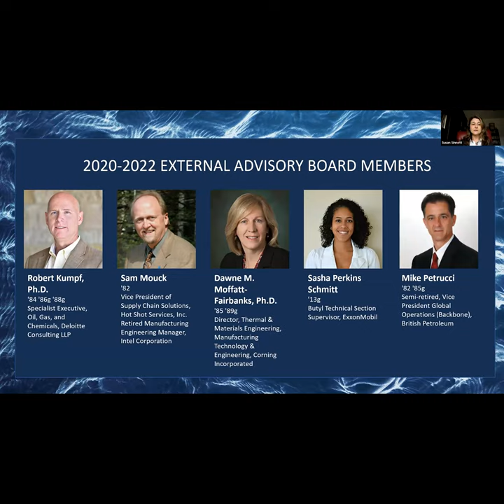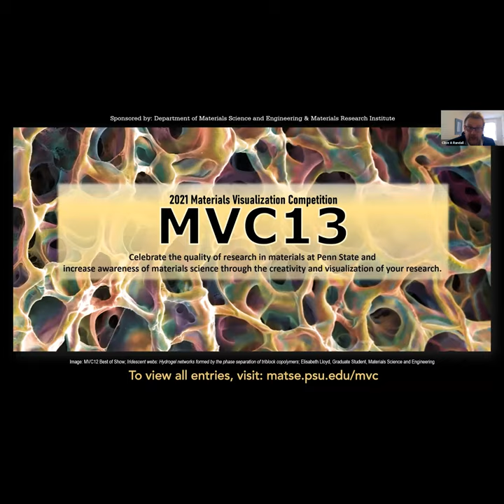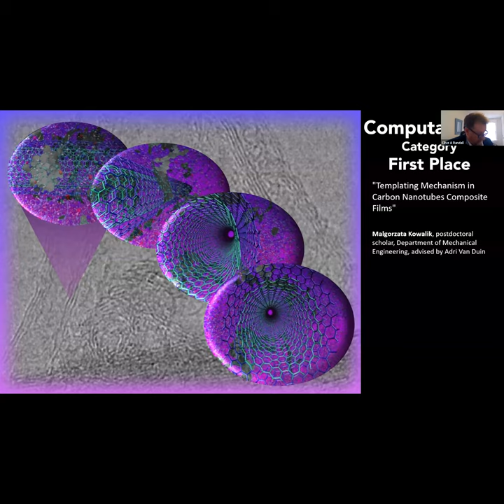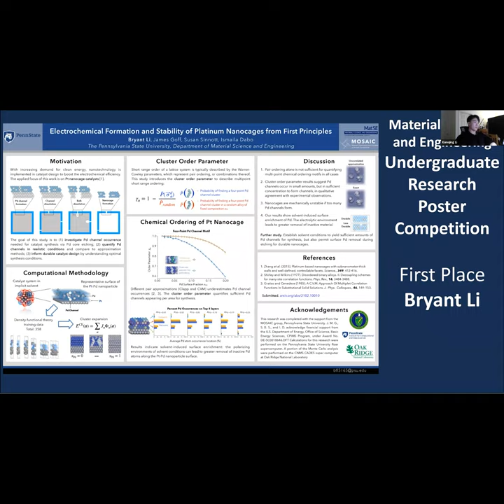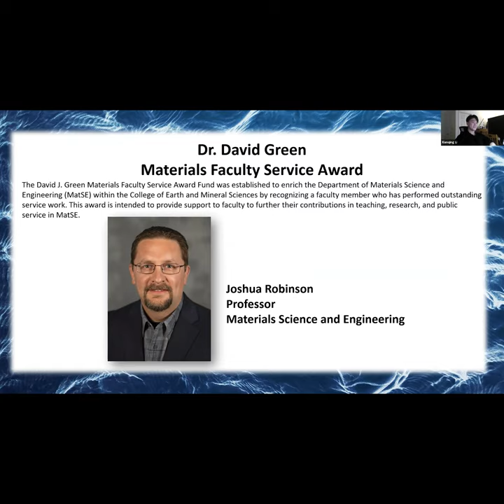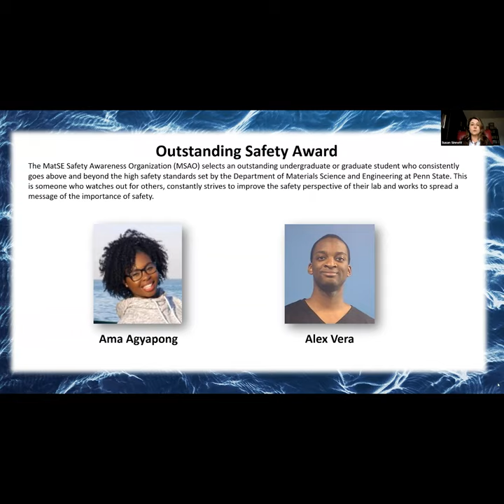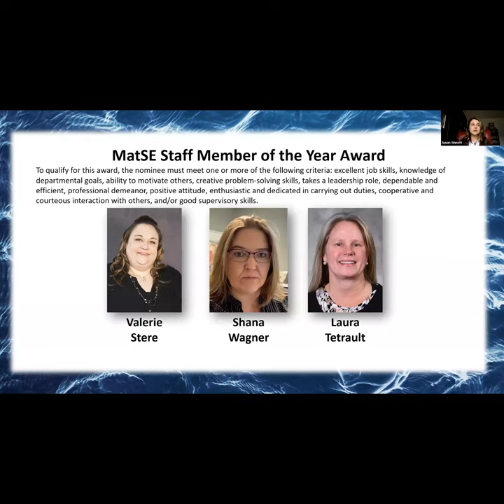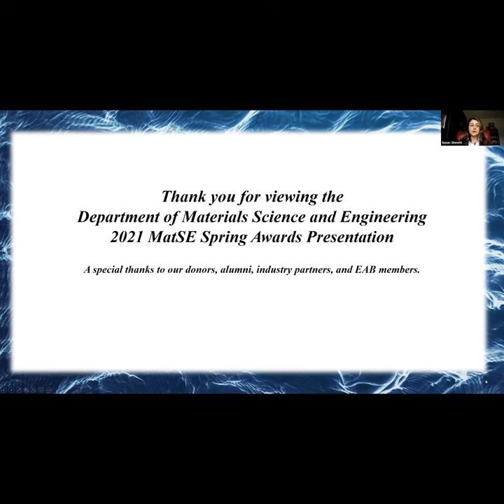MatSE Spring 2021 Awards Presentation - March 24, 2021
Recognizing and applauding the achievements of our MatSE students, staff, faculty, and alumni. Hosted by Susan Sinnott; Mater of Ceremonies are Brianna Cimino and Xianqing "Collin" Li; and MVC awards presented by Clive Randall.